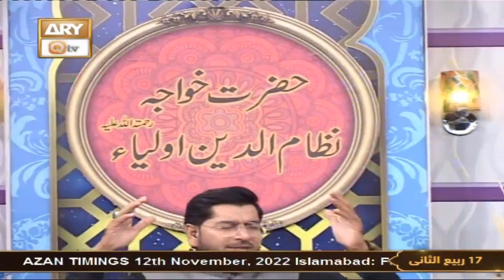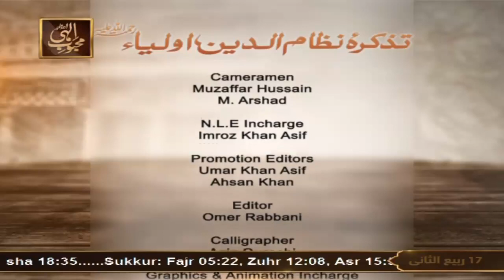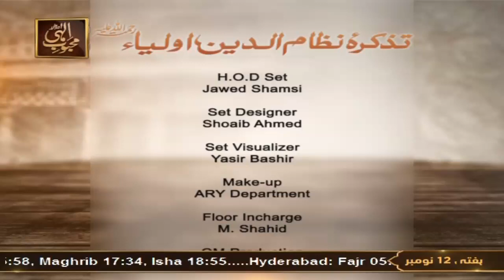Tazkira e Nizamuddin Auliya - Khwaja Nizamuddin Auliya Mehboob e Elahi - 12th November 2022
Tazkira e Nizamuddin Auliya - Khwaja Nizamuddin Auliya Mehboob e Elahi

Guest : Mufti Ahsen Naveed Niazi, Mufti Zaigham Ali Gardezi, Dr. Faheem Niazi